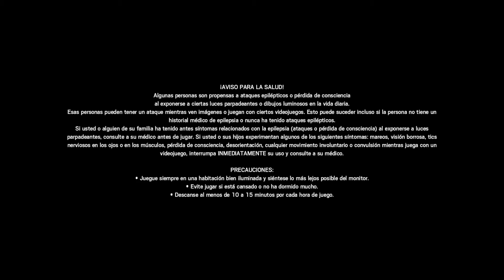Tom Clancy's Rainbow Six® Siege - Como siempre 1ro y sin morir ;)